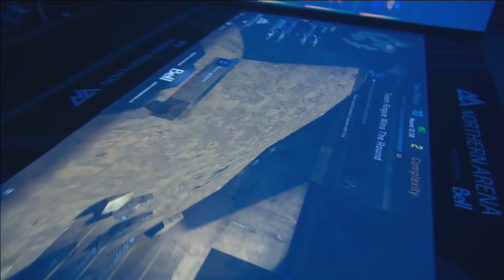[UKCSGO] 02.09.2016 - coL vs Rogue @ Northern Arena Group C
coL vs Rogue @ Northern Arena Group C
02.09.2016